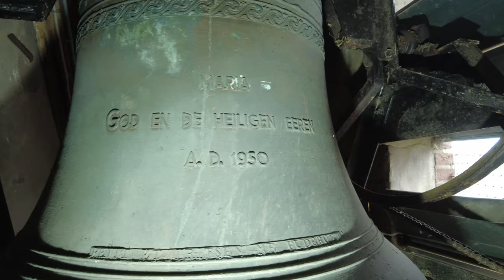Heinkenszand, kerkklokken Heilige Blasiuskerk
401) De kerkklokken van de Heilige Blasiuskerk te Heinkenszand!

0:00 Intro
0:46 Kerkklok 3 - foto's en luiden
2:34 Kerkklok 2 - foto's en luiden
4:33 Kerkklok 1 - foto's en luiden
6:50 Volgelui - luiden alle klokken

→ Kerkklok 1: Ciprianus Crans, 1735, 57 cm, 113 kg
→ Kerkklok 2: Anoniem, verm. 16e eeuw, 28 cm, 18 kg
De klokken zijn op 2 april 1943 door de Duitse bezetter afgevoerd en omgesmolten.
bron: Klokkenvordering 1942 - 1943, H.J. van Nieuwenhoven

→ Kerkklok 1: Petit en Fritsen, 1950, bes1

MARIA
GOD EN DE HEILIGEN EEREN

→ Kerkklok 2: Petit en Fritsen, 1950, c2

BLASIUS:
GENADEN VERMEEREN

→ Kerkklok 3: Petit en Fritsen, 1950, d2

JOSEF:
TOT GOD WEDERKEREN

Met dank aan:
- De heer Kok voor de ontvangst!
- Jesse Oostermann @jessomann9852 voor de assistentie en gezelligheid!